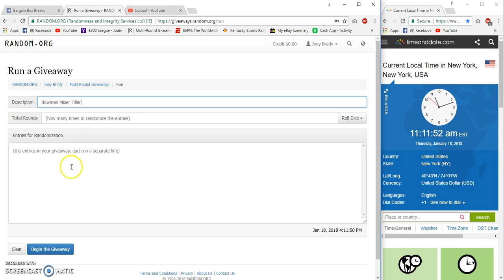Bowman Mixer Filler 1